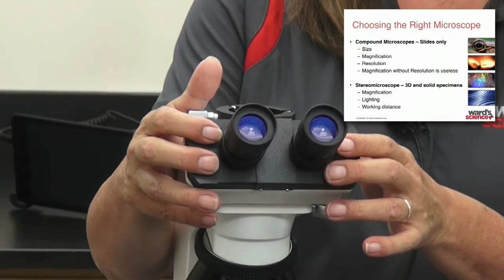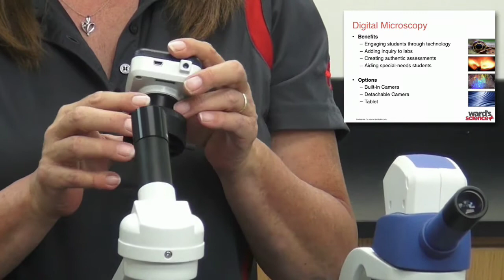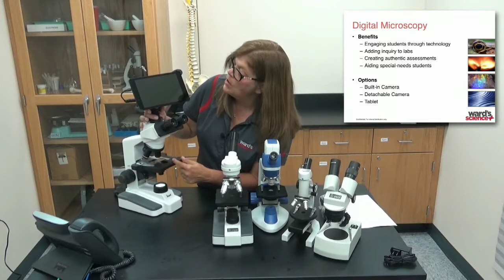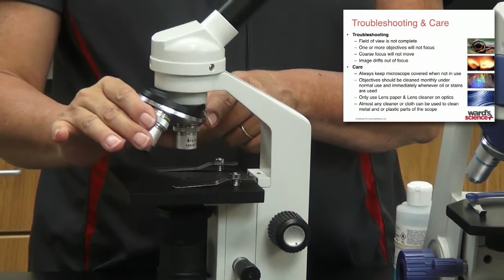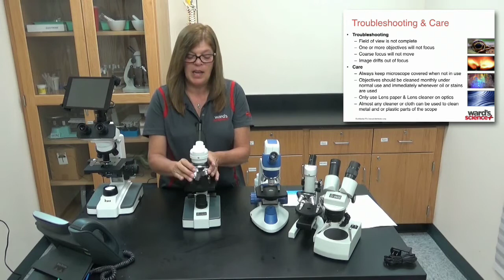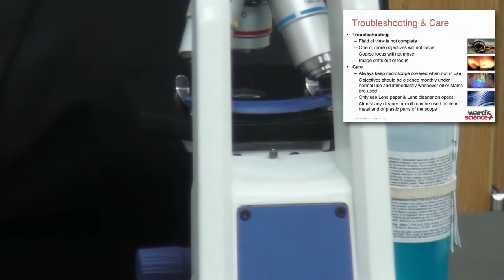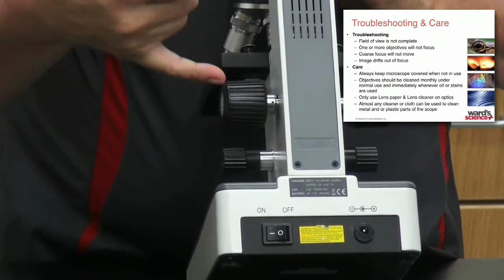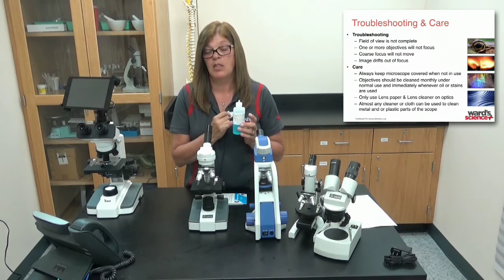The Scoop on Scopes!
Discover everything you need to know about using, choosing, and caring for your microscopes in this comprehensive webinar led by Ward's Science microscope experts.

We'll walk through how to choose the right microscope for your classroom or lab, provide an overview of the many different microscope styles and  their applications, discuss features how to use them, and show you how to care for and maintain your microscopes so they last in your lab.

Ward’s Science — Connecting Over 150 years of science exploration to tomorrow’s innovation.

For information on any products or services seen in this video, visit us

Check out Ward’s World for a never-ending stream of ideas and inspiration for making science fun